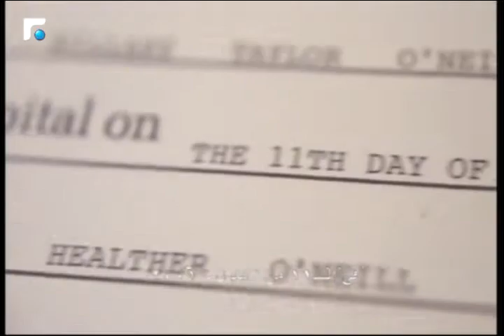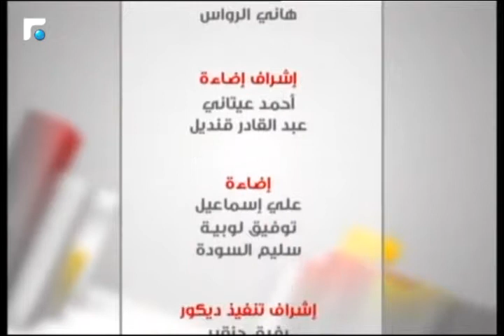نقاشات في غرفة العمليات 5/5